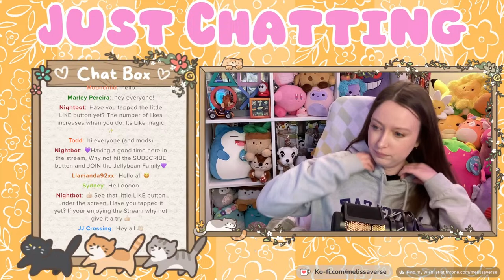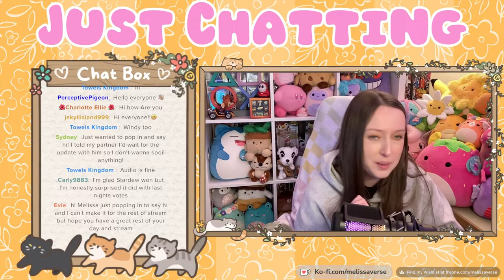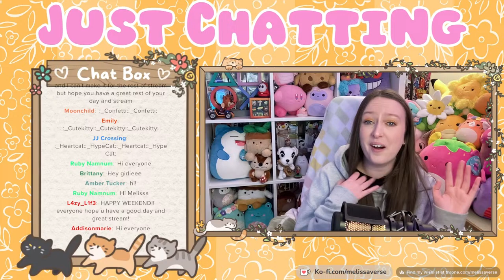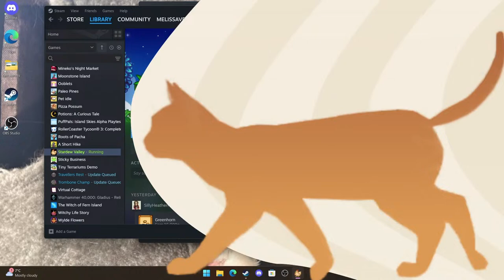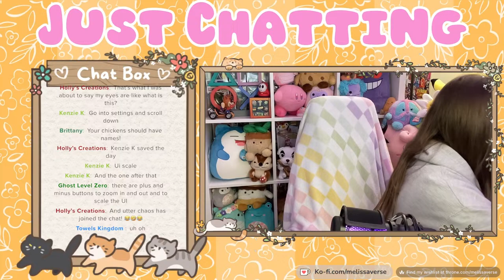🔴 Checking Out Stardew Valley 1.6 Update | My FIRST Farm on the channel | New Farm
Today we are playing Stardew Valley for the First time on the channel.
I have played this game before but i'm 100% not an expert and i'm a really bad farmer,
Please no back seat gaming unless I ask for help 🧡